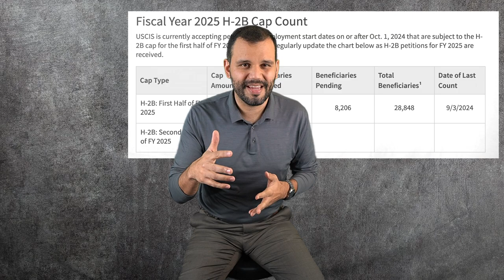H2B Report for September 19, 2024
Welcome to the H2B Report for September 19, 2024! No news, and no update since September 3 so the current USCIS cap count remains unchanged at 28,500.